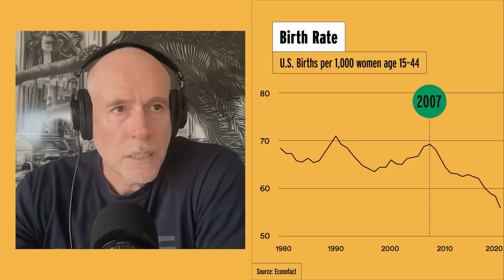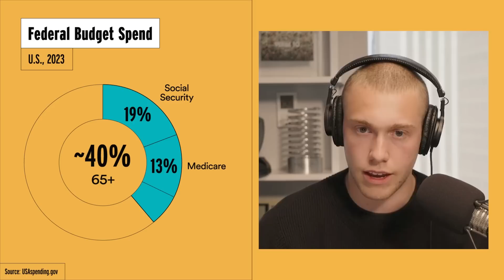Why old people are hurting our credit rating | Prof G Markets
Scott discusses why population decline is sending national credit ratings towards junk status.